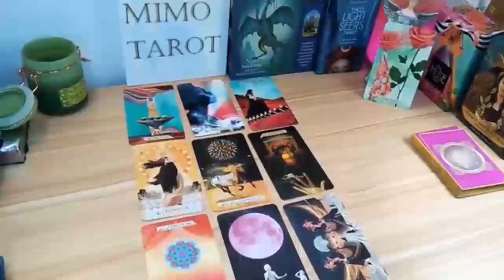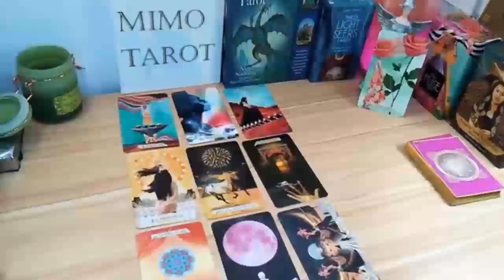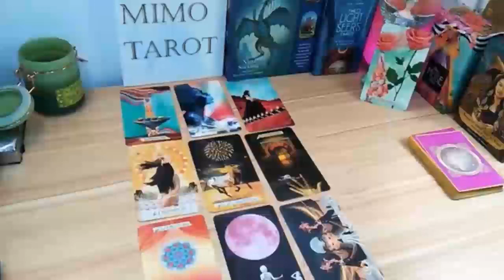TAURUS EYES ON YOU